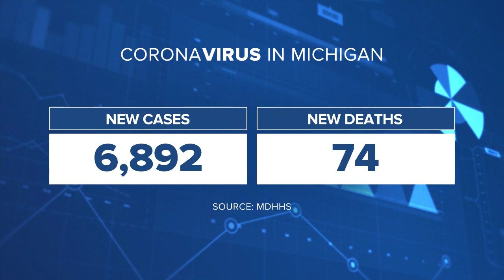7 Action News Latest Headlines | April 10, 7pm